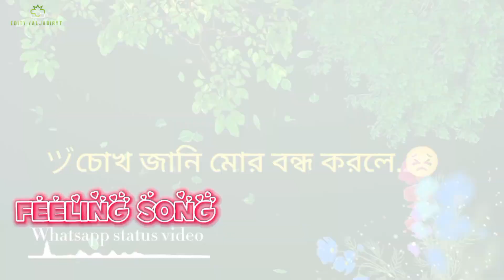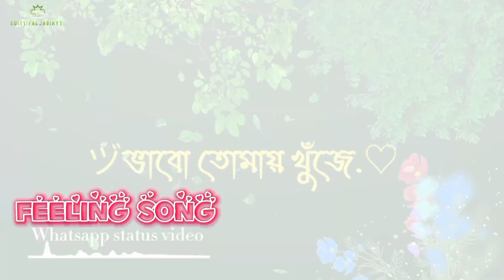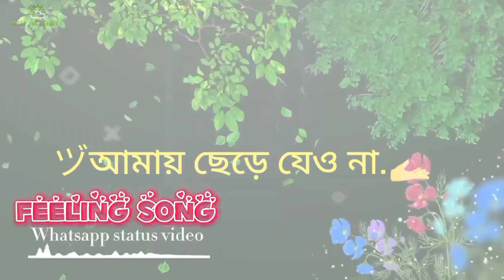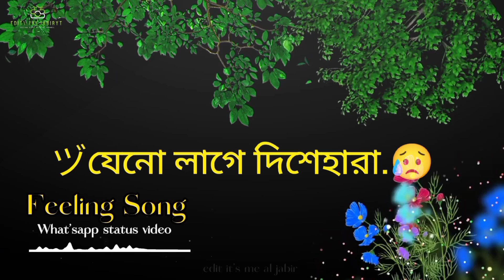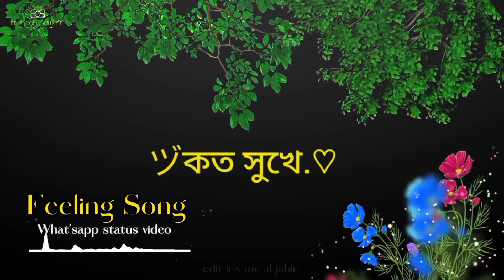আমার অন্তর পুইরা হইলো কালা | ছলনাময়ী | part ৫ | full song | samz vai mashup | new song 2024..!!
Hashtags.!